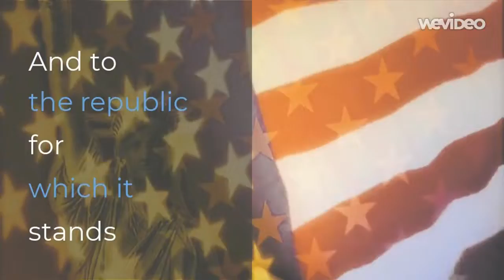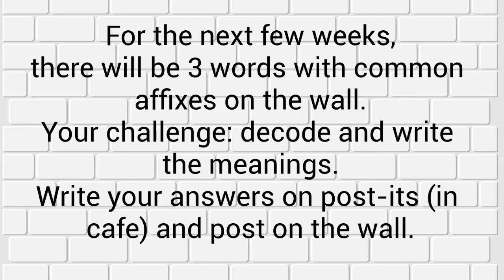02.14.20 Today at the Rock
02.14.20 Today at the Rock